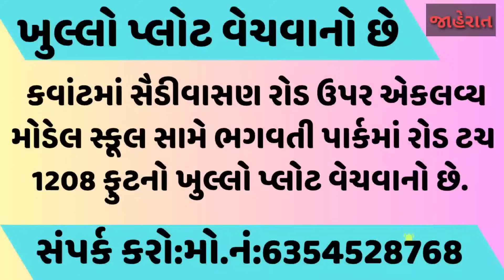યુવરાજસિંહ જાડેજાની છોટાઉદેપુરમાં દહાડ..કહ્યું.."ઝુકેગા નય સાલા"..હવે બે હાવજ તમારી ભેગા છે...જુઓ